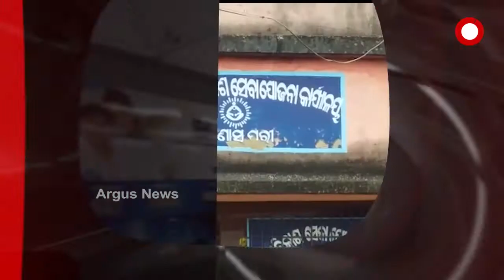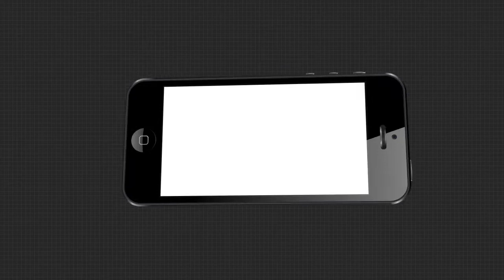Headlines 8am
ପୁଣି ପୁରୀରୁ ଆସିଲା ଲୋମଟାଙ୍କୁରା ଘଟଣା...
ଗଜପତିରେ ଅବାଧ ଗଞ୍ଜେଇ ଚାଷ.
କୋରୋନା ଟୀକା ନେଇ ଖୁସି ଖବର...
ମହାମାରୀରେ ମହାଠକେଇ.
ଘର ପାଇଁ ଚେଙ୍କ.